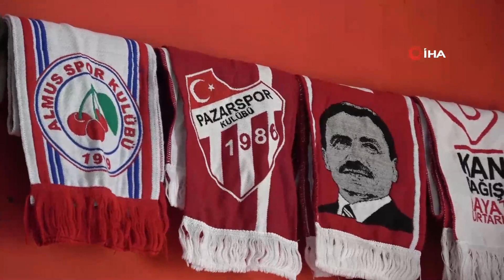Bu berber dilek ağacına benziyor... Her müşteri dükkana atkı asıyor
Tokat'ta bulunan bir Berberin atkı merakı müşterilerini de etkiledi, her müşteri dükkana bir atkı asar oldu.
Tokat merkezde bulunan bir berber 6 yıl önce arkadaşıyla zıtlaşması sonucunda atkı koleksiyonu yapmaya başladı. 6 yılda duvarlara asılarak biriken atkıları gören müşterileri ise şaşkınlığını gizleyemedi. 65 farklı takımın atkısı bulunan berber dükkanına müşteri olarak gelip kendi takımının atkısı olmadığını görenlerde atkı asmaya başladı. Berber dükkanının sahibi Murat Taşkın'a ise bir çok yerden atkı gelmeye devam ediyor. Her atkının ayrı bir hikayesi olduğunu söyleyen Taşkın, müşterilerinin tıpkı dilek ağacı gibi dükkana atkı asmak için geldiklerini belirtti.
"Burayı görenler dilek ağacı gibi getirip atkı asıyor"
16 yıldır berberlik yaptığını ve 6 yıldır atkı biriktirdiğini belirten Murat Taşkın, "Atkıları biriktirme merakım 6 yıl önce başladı. Bir arkadaşım ile konuşurken atkı koleksiyonu yapalım gibisinden bir iddiaya girdik, sonuç buraya kadar geldi. Bu atkı merakım arkadaşımla zıtlaşma ile başladı, o 4 atkı da kaldı benim koleksiyonum da buraya kadar geldi. Şuanda yaklaşık olarak 65 takımın atkısı var. Avrupa ligi, süper lig, 2. Ligden ve amatör ligde mücadele eden takımlardan var. Tokat'tın ilçe takımlarından var. Burayı görenler dilek ağacı gibi getirip atkı asıyor. Benim ilçemin veya şehrimin takımının da atkısı olsun diyerek getiren çok oluyor. Görenler şaşırıyor, her takımın atkısı var mı diye soran çok oluyor. Kendi tuttuğu takımın atkısı olsun isteyenler kendisi getiriyor asıyor buraya. Arkadaşını arayıp sizin takımın burada atkısı yok gönder diyenlerde oluyor “şeklinde konuştu.
"Her atkının bir hikayesi var"
Her atkının bir hikayesi olduğunu belirten Taşkın, "Yabancı takımlardan çok fazla sayıda yok ancak anlamı olan çok fazla var. Bir abimiz vardı Ukrayna'ya gezmeye gitmiş, orada Dinamo Kiev ile Olimpiakos’un şampiyonlar ligi maçına gitmişler. Orada aklına gelmiş takımların atkısını alıp getirdi bizde astık buraya. Üniversitede Serhat hocam var, o yurt dışına seminerlere gittiğinde getiriyor. Polonya'ya gitmişti oradan bir atkı getirdi. Almanya'dan bir gurbetçi abimiz var. hanover96 takımının atkısını getirdi. Dükkanın önünden geçen kadınlar görüyor içeri girip bakıyor, yazma gibisinden benzetmeler oluyor. Hepsinin bir hikayesi var, benim arkadaşımdan olmayan atkıları istedim Başakşehir'in atkısını gönderdi. Benim burada yok dediğim atkıları getiriyorlar. Bir arkadaşım Kasımpaşa'da şaka mahiyetine Kasımpaşa tesislerine gidiyor Kasımpaşa tesislerinde izinsizce bir atkı alıyor. Hepsinin bir anlamı var. Bütün atkılar içerisinde para verip de aldığım tek atkı da Kayserispor'un atkısı “dedi.